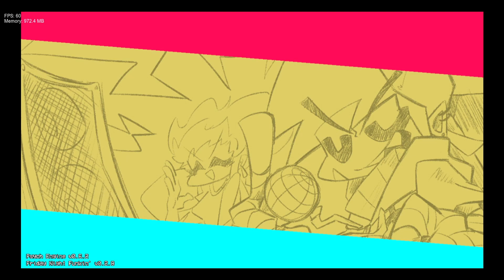MONSTER LILA AND BOSS DADDY DEAREST! | Friday Night Funkin' - Funkin' MIX